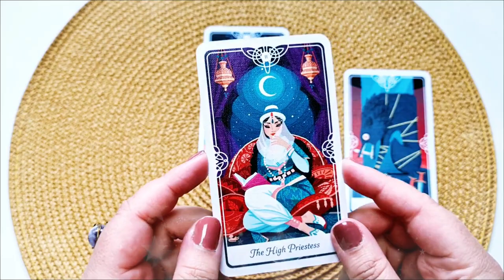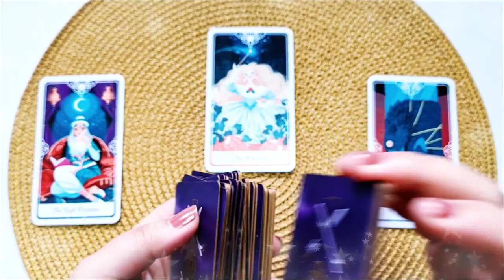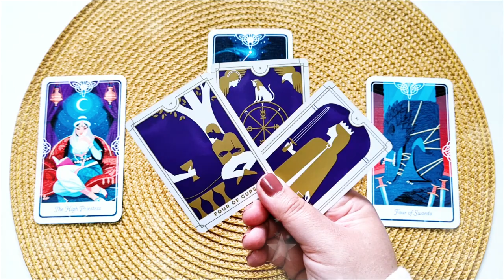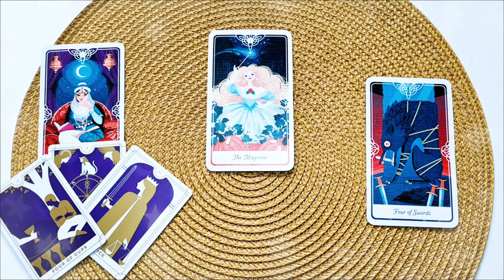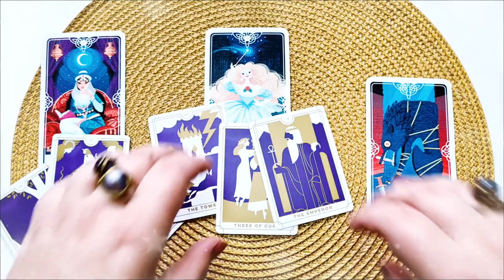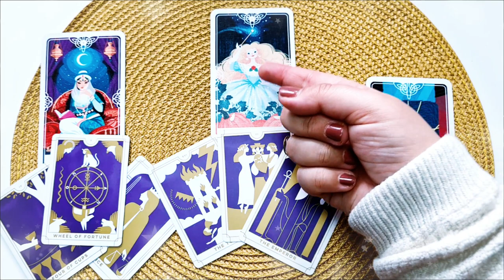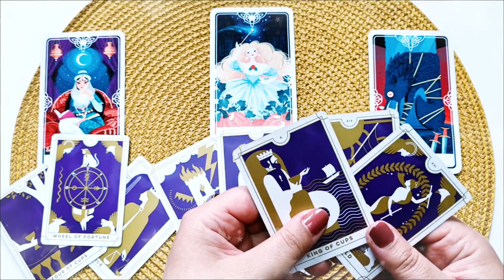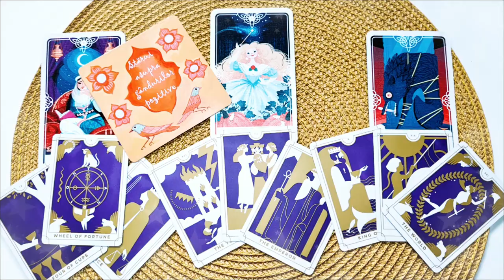Miercuri 16 Iunie 2021 | 📅 Tarot zilnic | ❤️dragoste💊sănătate💲bani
În această etalare de tarot generală am extras 3 cărți pentru Miercuri 16 Iunie 2021. Prima carte este pentru energia în dragoste  ❤️ a doua carte pentru sănătate ⚕️ și a treia carte pentru energia financiară 💲 (carieră, afaceri, bani). La final am extras și o carte oracol 🔮  din setul de cărți ale înțelepciunii. Aceasta este o etalare generală, prin urmare dacă nu rezonezi cu mesajul zilei îți recomand să vizualizezi analizele lunare pe care le-am pregătit pentru fiecare zodie în parte (dacă îți cunoști ascendentul vizionează mai întâi analiza lunară pentru acel semn zodiacal, pe urmă pentru zodia ta și la final pentru semnul zodiacal în care ai Luna natală sau o aglomerare de 4 sau mai multe planete). Dacă ai o anumită întrebare, sau o problemă care te macină îți recomand să vizionezi etalările de tipul alege-o-carte în care trebuie să te folosești de intuiția ta pentru a alege mesajul pe care trebuie să îl auzi acum (aceste etalări sunt atemporale, general valabile, indiferent dacă le vizionezi în ziua în care am extras cărțile sau peste câțiva ani, pentru că mesajul este ales de tine cu ajutorul intuiției).

Introducere 00:00
❤️DRAGOSTE💋  00:17
⚕️SĂNĂTATE💊 04:10
💲AFACERI, BANI, CARIERĂ💰 07:29
🔮 ORACOL – CARDURI DE ÎNȚELEPCIUNE 🧿 10:44